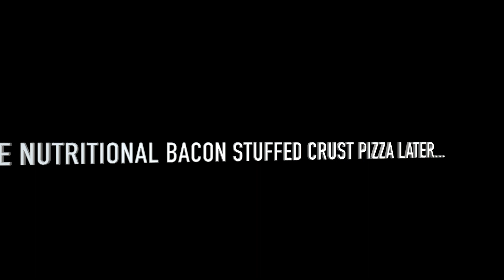The Pizza Box CONSPIRACY!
All of the pizza boxes are gone and Jaret is freaking out trying to find them! He thinks that this is some sort of conspiracy and not just some normal coincidence.